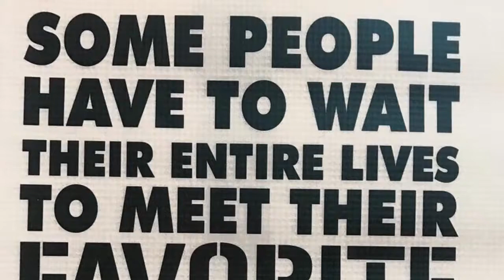Kaila Jackson 2018 DUMINAS Super Meet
Kaila Jackson USATF AAU Track & Field 60 Meter 200 Meter